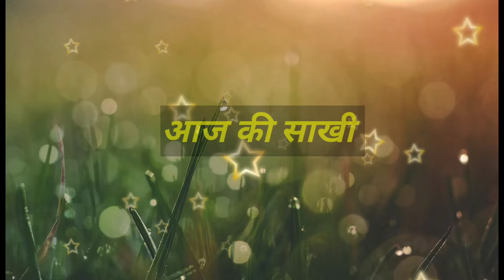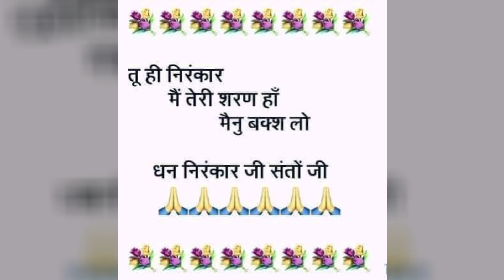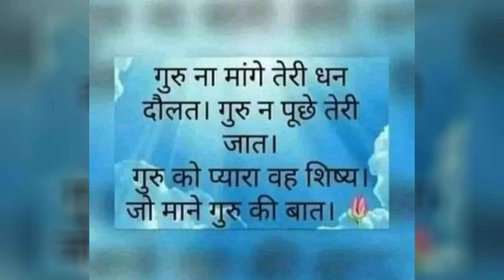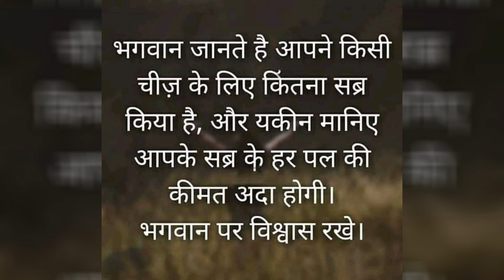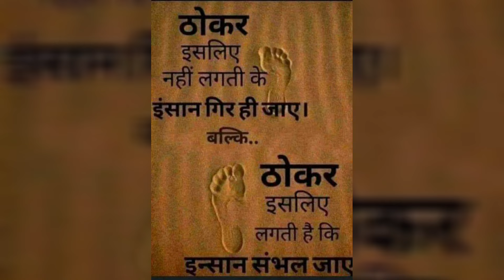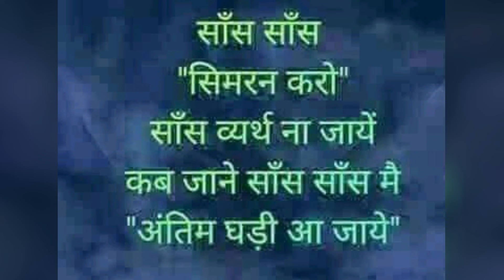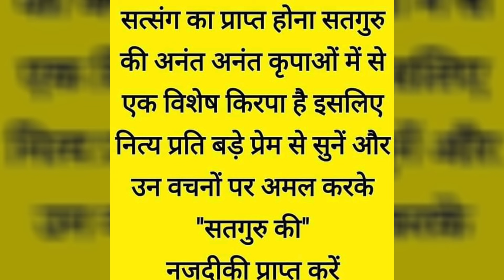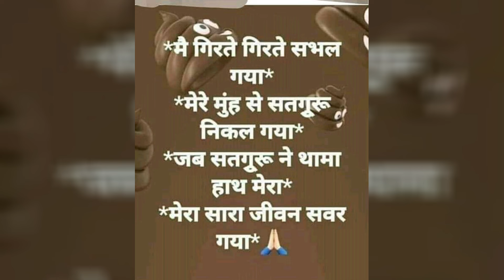सबसे बड़ी सौगात || nirankari sakhi || Anmol Saakhiyan